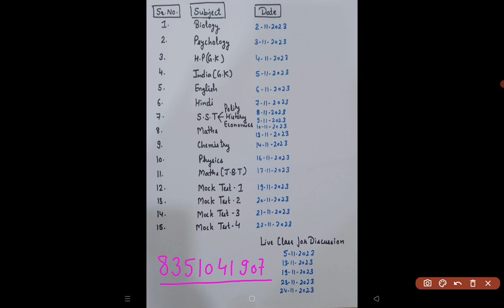Schedule of Test Series for HP TET(Science / Arts/ JBT)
Welcome to this learning platform Here you will learn many new things related to your exam point of view.
This is an Revolutionary Initiative taken by two well qualified and experienced Educators :

Miss Rachana Chauhan

Qualified Various Exams including HPPSC exams and having Teaching Experience of more than 10 years and Mentored 3000+ Civil service Aspirants

Er. Deepak Thakur

Qualified UPSC CDS exam (appeared in SSB interview for 7 times) and also cleared HPPSC exams.
Teaching Experience of more than 4 years and Mentored 2000+  defence and civil service aspirants

Here you will learn many new things and also we will teach you and guide in every steps.

Jai Hind